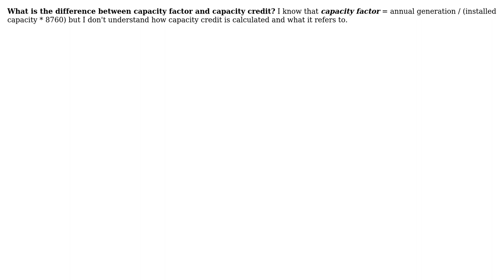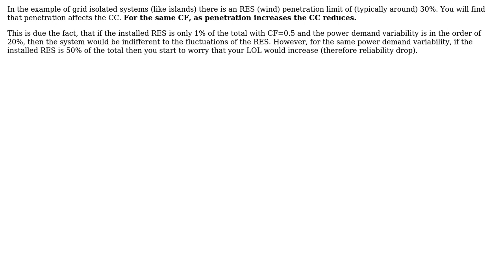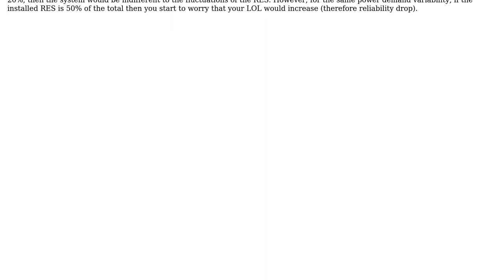Engineering: Capacity credit vs capacity factor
With thanks & praise to God, and with thanks to the many people who have made this project possible! You are responsible for your own actions.